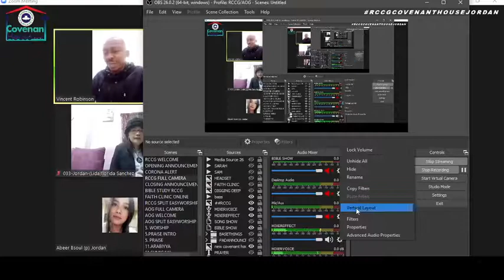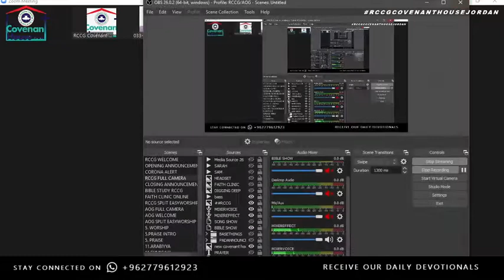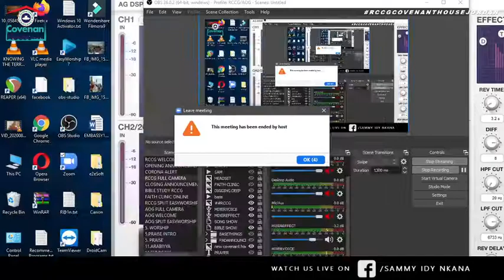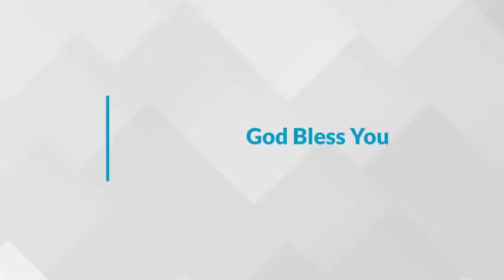RCCG Covenant House, Jordan | 05 December 2020 Sunday School | Interactive Session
Media Department
RCCG Covenant House, Jordan